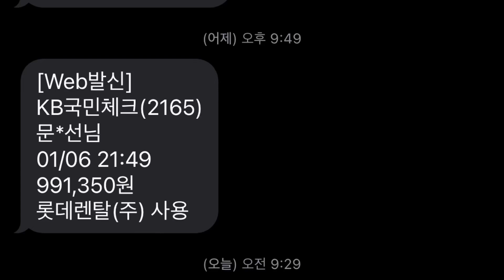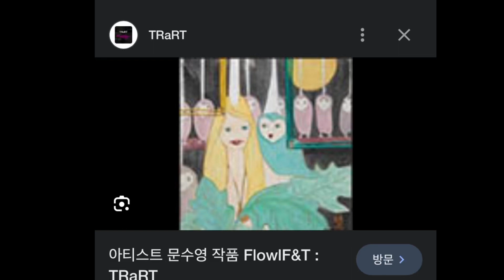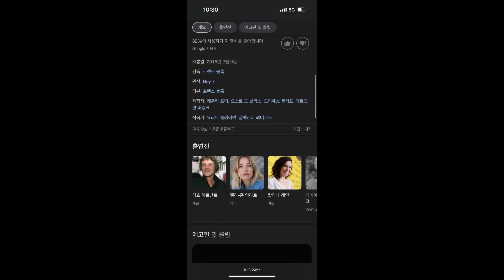렌트카구매인증과오늘본컨텐츠로 유럽판거미줄의 시작이 보였네요.